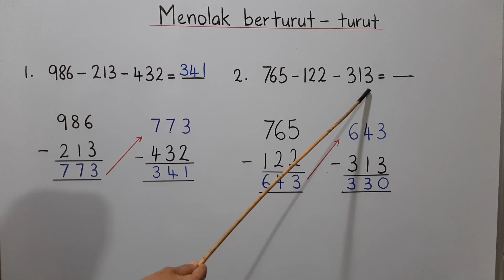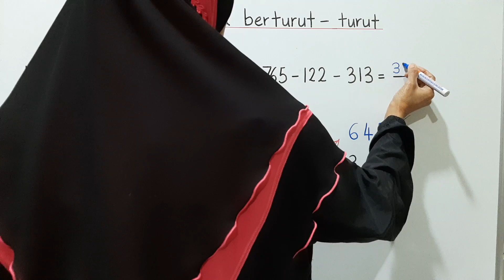tolak berturut- turut nombor 3 digit tanpa mengumpul semula